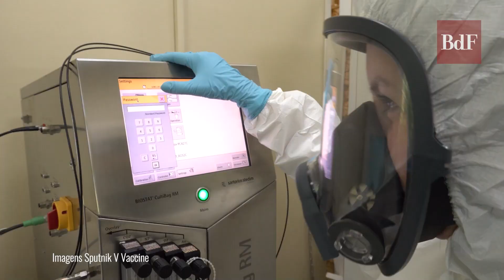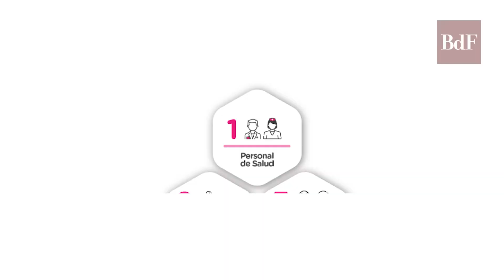Liberação patentes levanta debate sobre acesso desigual à vacina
A pandemia da covid-19 deu novos contornos ao debate sobre as patentes e o monopólio das grandes indústrias farmacêuticas no mundo. O título de propriedade exclusivo outorgado às empresas desenvolvedoras de medicamentos e vacinas em alguns países representa, hoje, grande parte do problema do pouco acesso às vacinas contra o coronavírus – ainda que não seja o único.

Enquanto o Brasil bloqueia a entrada da Sputnik V no país, a Argentina firmou um contrato com a Rússia para fabricar a vacina. A partir deste acordo com o laboratório argentino Richmond, a Argentina produziu 21 mil doses da Sputnik V, atualmente em fase de controle de qualidade pelo Instituto Gamaleya. A expectativa é que, com a validação russa, a fabricação argentina da Sputnik V seria distribuída a partir de junho no país latino-americano.